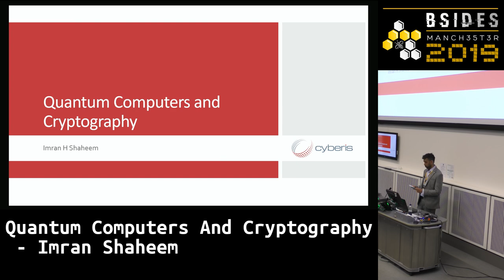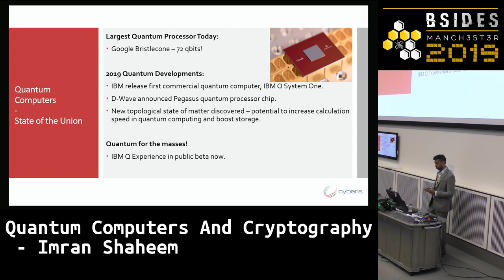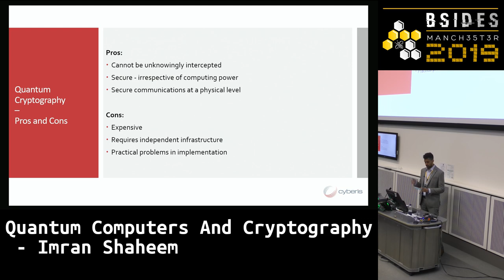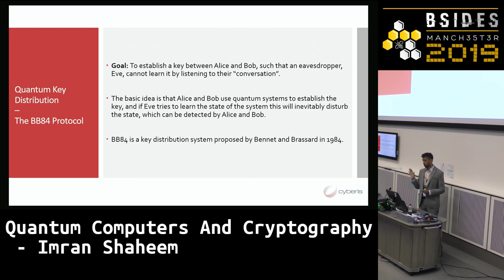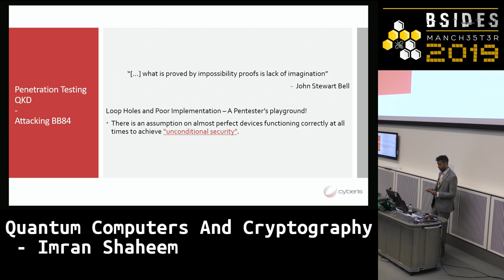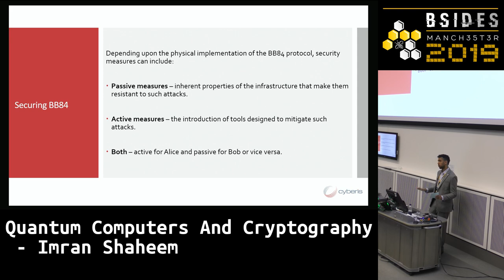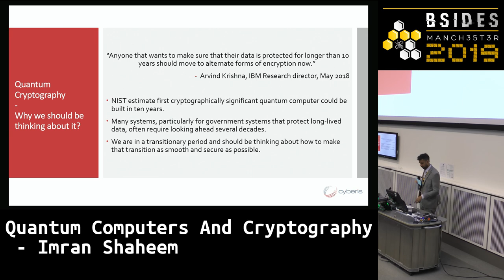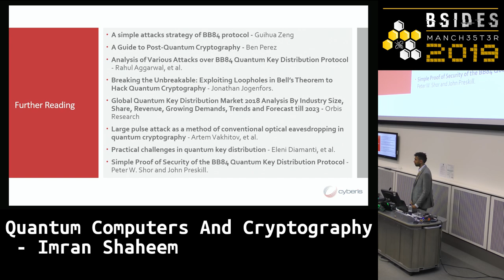BSidesMCR 2019: Quantum Computers And Cryptography - Imran Shaheem